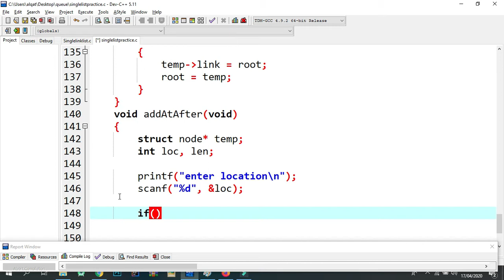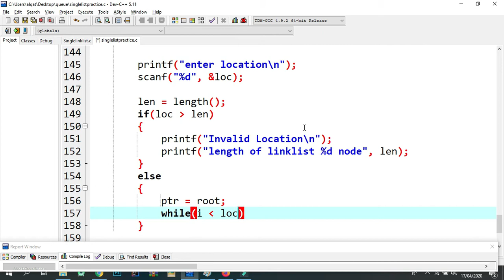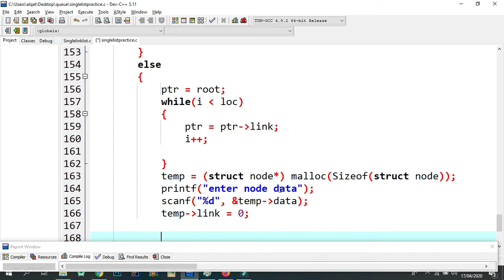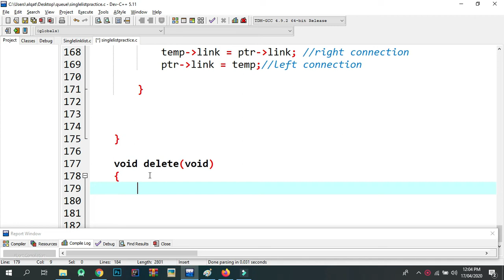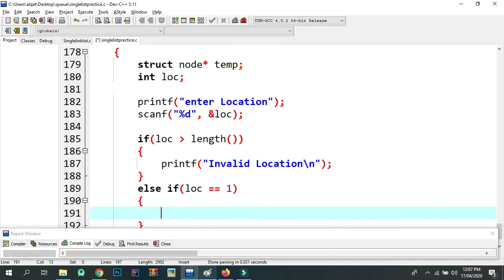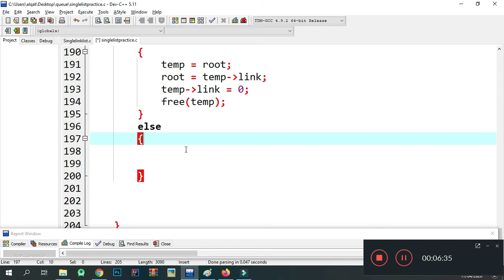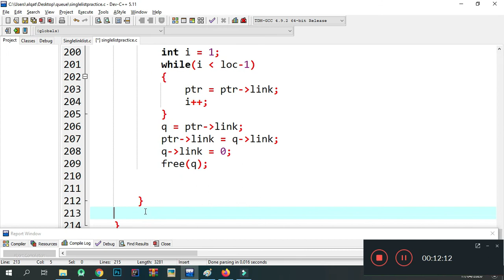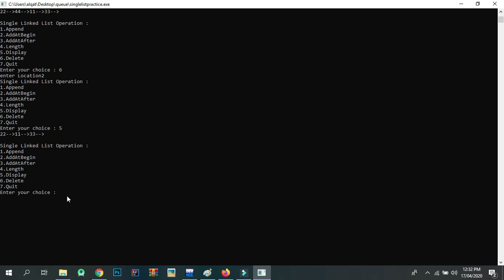Data Structure Link list operations part2, addAtAfter and Delete Function.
Data Structure Link list operations.

add a node at specific location,
delete node
code in c Language